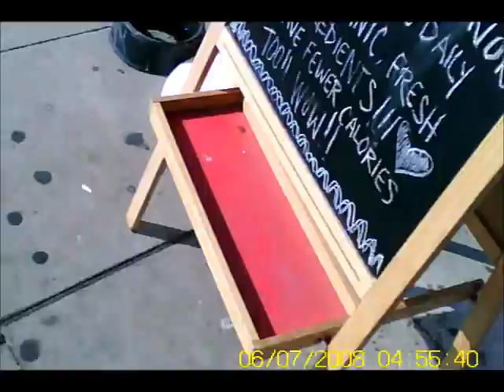Zuma Dogg Test Out His ZumaCAM Glasses @ Venice Beach Boardwalk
Over the past 48 hours, Zuma Dogg has been blogging about the issue of LAPD cracking down on performers at Venice Beach, allowed to be there by law; as they walk past the illegal food vendors, not allowed to be selling food, by law.  Went back today to film the vendors in action...but magically, they were gone, today. And YOU wonder if they read my blog. Here's the post on this issue